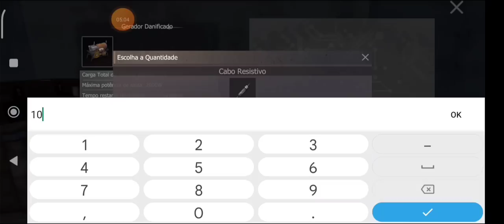ESSA E A REALIDADE DROP DA MEDALHA NO LAST ISLAND OF SURVIVAL